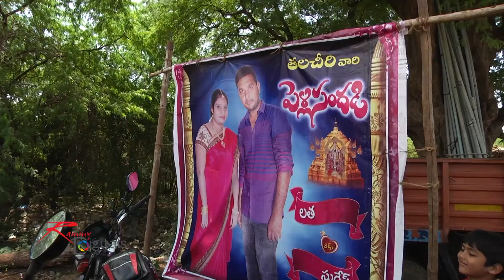srilatha+suresh wedding teaser